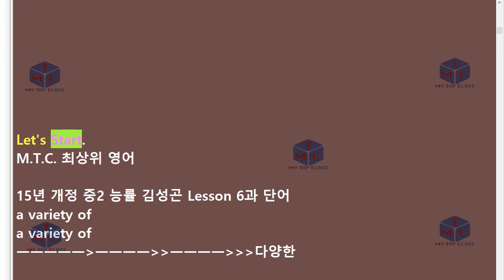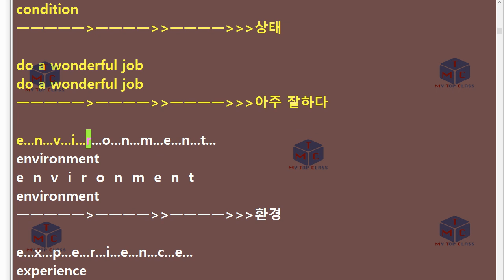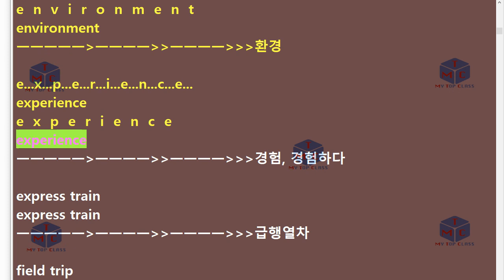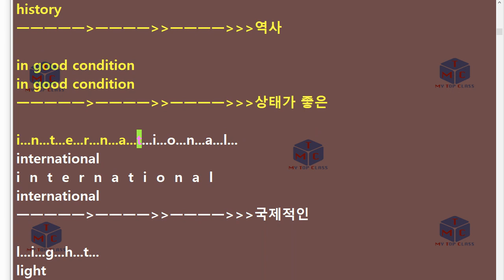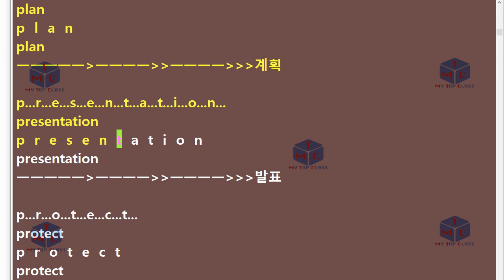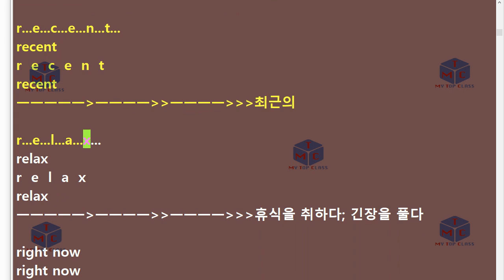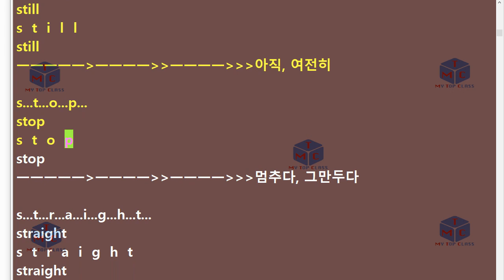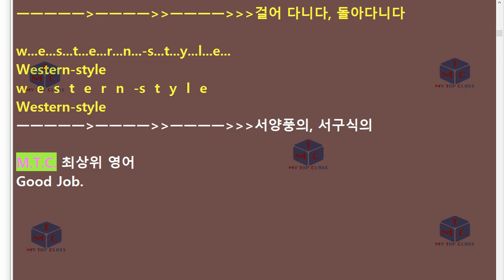V-중2 영어 능률 김성곤 6과 단어+스펠링 암기15년 개정 교과서 단어